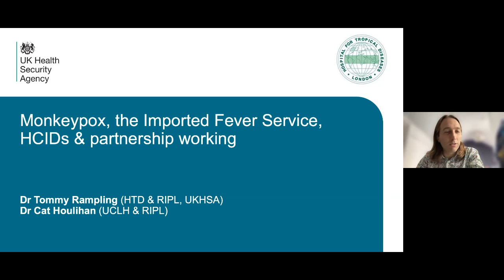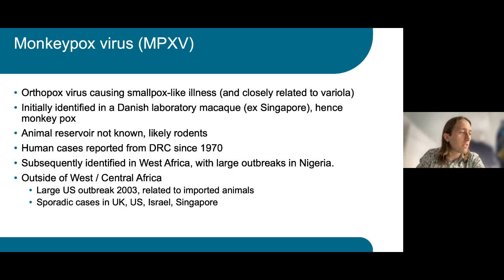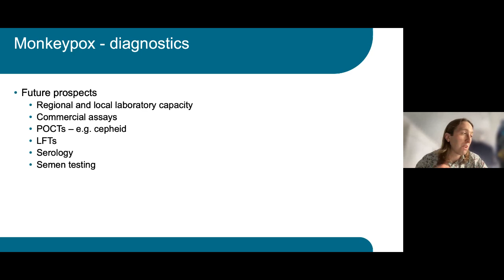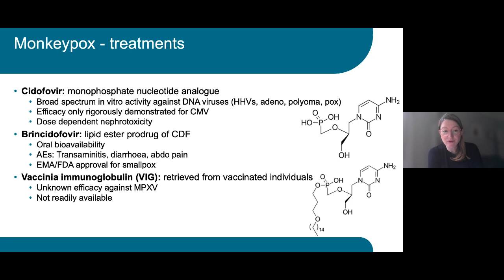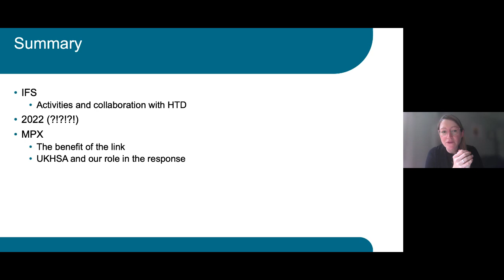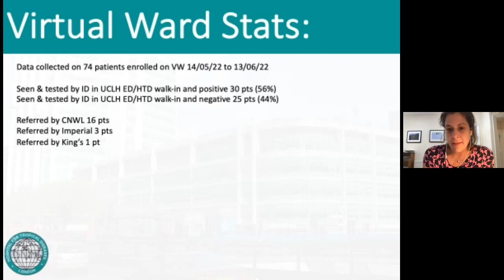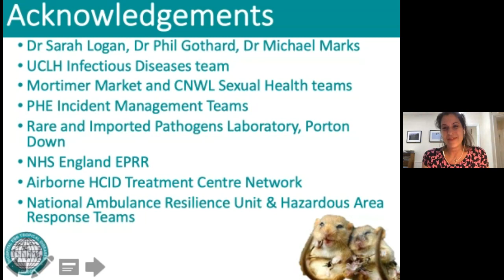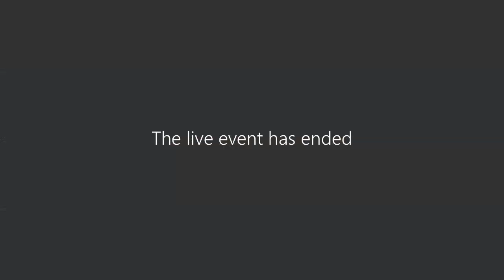Monkeypox, the IFS, HCIDs, partnership working & virtual wards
Monkeypox, the Imported Fever Service, HCIDs & partnership working with Dr Tommy Rampling (HTD & RIPL) and Dr Cat Houlihan (HTD & RIPL)

• Monkeypox virtual ward - the HTD experience with Dr Emily Shaw (HTD) and Dr Clare Warrell (HTD)